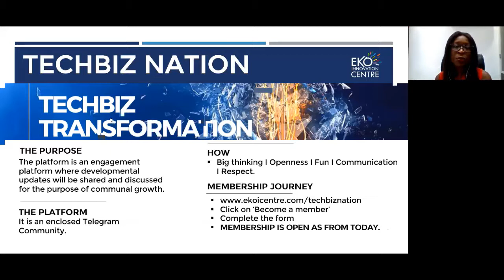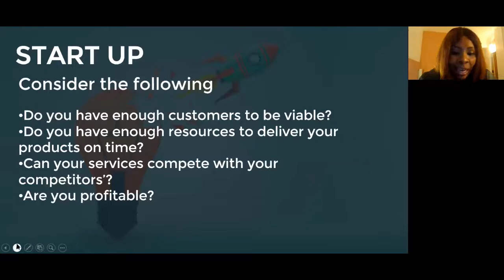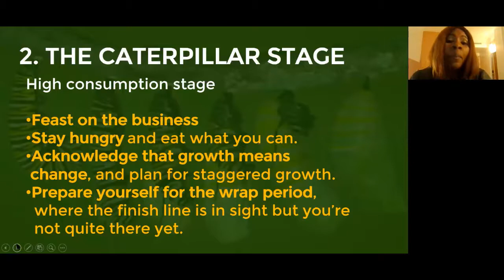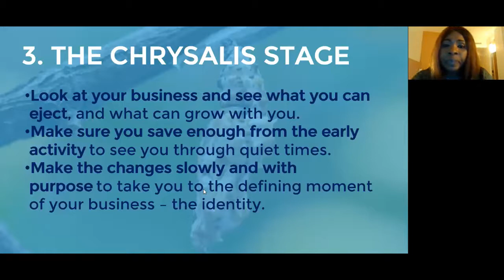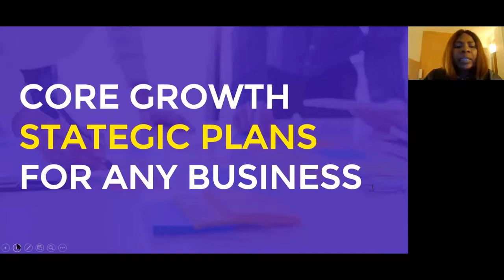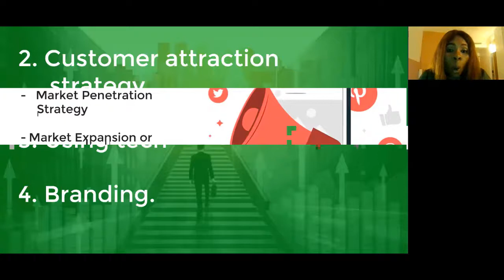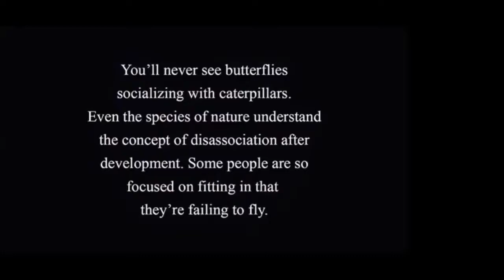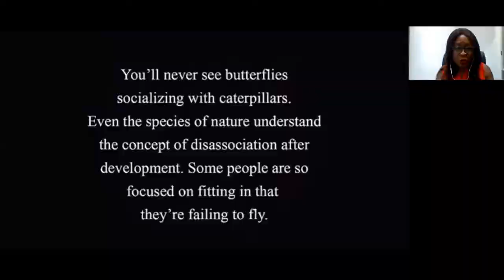Full Webinar - Growth Plans For Your Startup